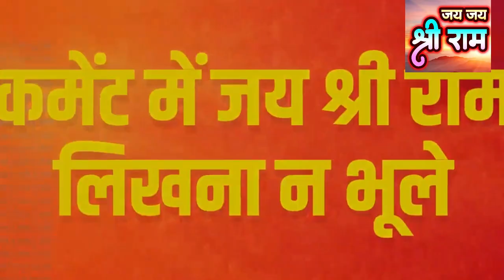श्री राम पहुंचे बागेश्वर धाम l Bageshwar Dham Sarkar l bageshwar dham live l Kartclues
bageshwar dham
bageshwar
bageshwar dham sarkar live,bageshwar dham bhajan
bageshwar maharaj,bageshwar dham katha
bageshwar dham ke gana
bageshwar dham live today
bageshwar dham status
bageshwar dham channel
ccn news bageshwar
bageshwar baba
bageshwar balaji
baba bageshwar dham
bageshwar sarkar
bageshwar dham ki vide
bageshwar dham bhoot pretbageshwar dham darbar,bageshwar dham ki bhagwat
 Bageshwar dham sarkar trending
 Bageshwar dham sarkar number
 bageshwar dham sarkar live damoh M.P.
 bageshwar dham hatta
 bageshwar dham channel
 bageshwar dham song
bageshwar dham chatarpur live
 bageshwar maharaj
 bageshwar dham bhagwat katha
 dhirendra krishna maharaj ji ki katha
 dhirendra krishna maharaj bageshwar dham
 dhirendra krishna maharaj live
 dhirendra krishna maharaj bhagwat katha
 shri_Bageshwar_Dham_Sarkar_Live
 Bageshwar Dham Sarkar Darbar
Divya Darbar
Chhatarpur live
 Bageshwar dham sarkar Chhatarpur live
 bageshwar dham live, bageshwar sarkar live